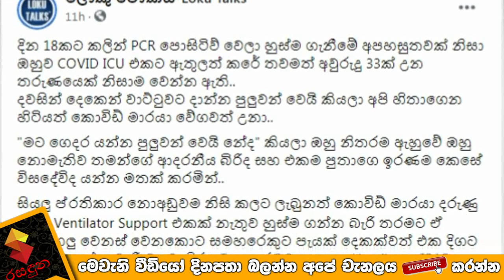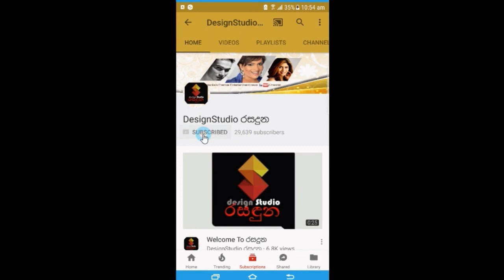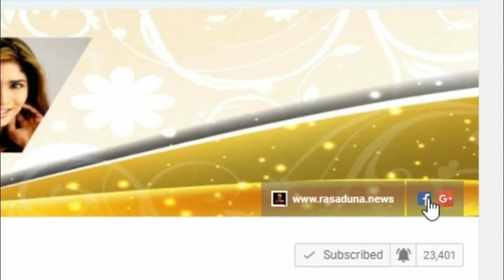කොරෝනා මාරයාට ගොදුරුවී අවසන් ගමන් ගිය අවුරුදු33 තරුණයෙක් ගැන හෙදියක් හෙලිකල පපුව කීරිගැහෙන කතාවstory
ඒ දුක කොහොම දරාගන්නද දෙයි හාමුදුරුවනේ...!
කොරෝනා මාරයාට ගොදුරු වී අවසන් ගමන් ගිය අවු 33 තරුණයෙක් ගැන හෙදියක් හෙලිකල පපුව කීරි ගැහෙන කතාව
මට ගෙදර යන්න පුළුවන් වෙයි නේද කියලා ඔහු
නිතරම ඇහුවේ ආදර බිරිදයි එකම පුතයි වෙනුවෙන් වෙන්න ඇති
කදුලු අතරින් ඔහු හරි අමාරුවෙන් හුස්ම යදිනවා අපි දැක්කා
ඒ බිරිදගේ විලාප හඩ තවමත් හිත්වල දෝංකාර දෙනවා
තාත්තා එනකම් ඒ පුතා තාමත් මග බලන් ඇති. story